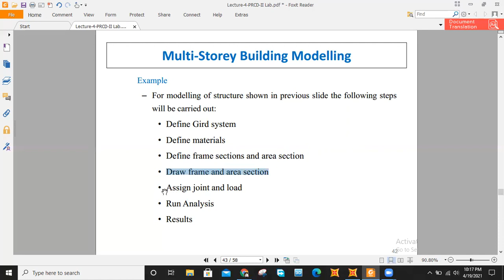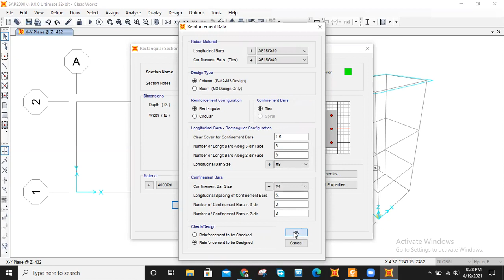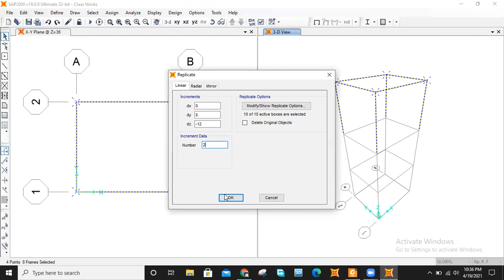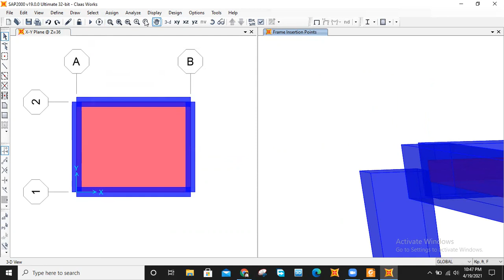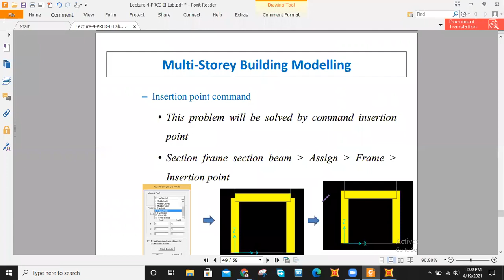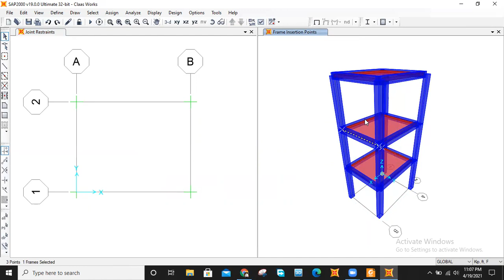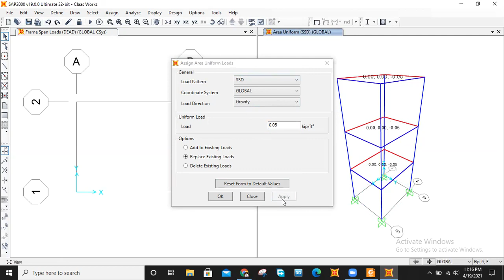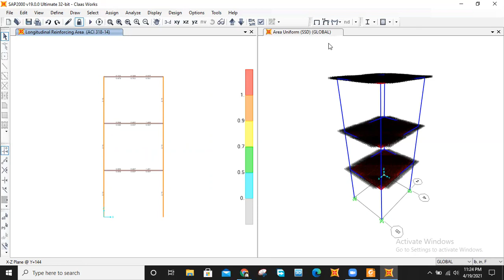Tutorial No. 02 Modeling of Multi Storey Building Using SAP 2000 (A Complete Step Wise Procedure)